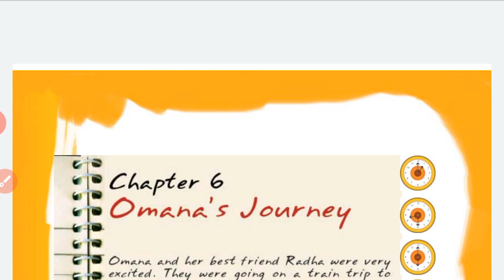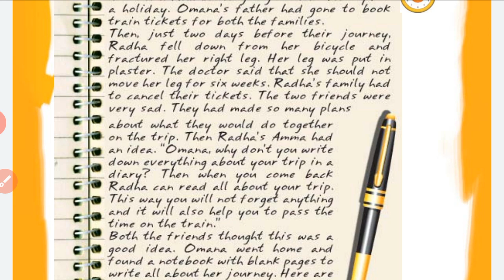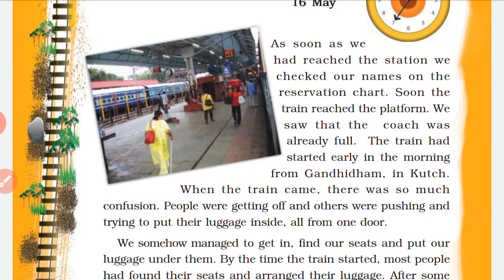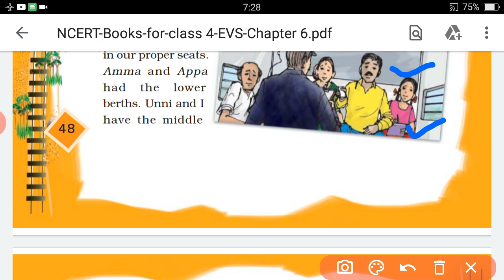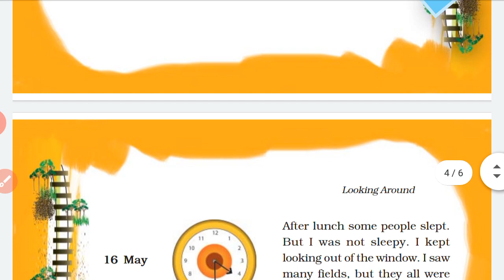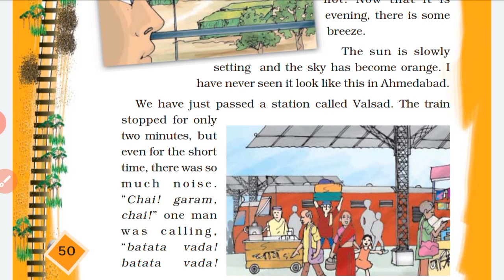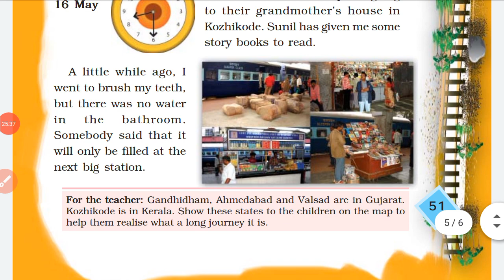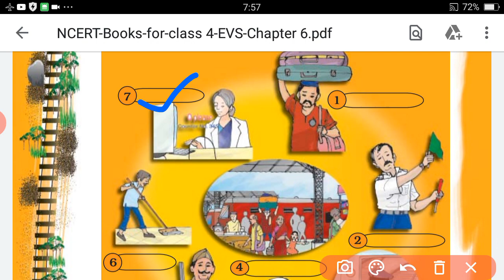IV - STD - EVS - LESSON- 6 - OMANA'S JOURNEY